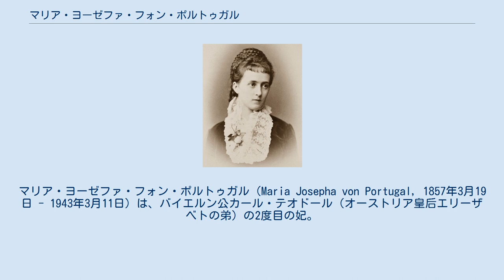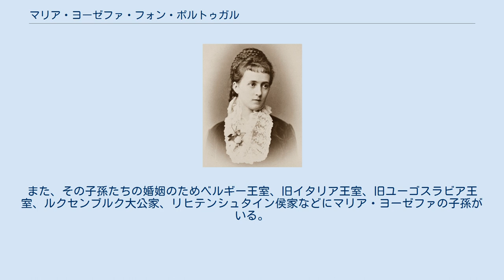マリア・ヨーゼファ・フォン・ポルトゥガル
マリア・ヨーゼファ・フォン・ポルトゥガル（Maria Josepha von Portugal, 1857年3月19日 - 1943年3月11日）は、バイエルン公カール・テオドール（オーストリア皇后エリーザベトの弟）の2度目の妃。
ベルギー王妃エリザベートの母。
 ポルトガル語名マリア・ジョゼ・デ・ブラガンサ（Maria José de Bragança）。
 ポルトガルの廃王ミゲル1世とその妃であるレーヴェンシュタイン＝ヴェルトハイム＝ローゼンベルク侯女アデライデの娘として、バイエルン王国のブロンバッハで生まれた。
 1874年4月29日に、オーストリア皇后エリーザベトの弟であるバイエルン公カール・テオドールと結婚した。
カール・テオドールは最初の妻のザクセン王女ゾフィーと死別しており、この結婚は再婚だった。
 夫婦はミュンヘンで暮らした。
夫は結婚後、専門的に薬学を学び、「カール・テオドール公眼科医院」（Augenklinik Herzog Carl Theodor）を創設した。
マリア・ヨーゼファは眼科医院を熱心に手伝った。
 夫の死後もミュンヘンで暮らして85歳で亡くなり、テーゲルンゼー修道院に葬られた。
 カール・テオドールとの間に2男3女を儲けた。
 ベルギー王妃となった次女エリーザベトの子にベルギー王レオポルト3世、イタリア王妃マリーア・ジョゼがいる。
また、その子孫たちの婚姻のためベルギー王室、旧イタリア王室、旧ユーゴスラビア王室、ルクセンブルク大公家、リヒテンシュタイン侯家などにマリア・ヨーゼファの子孫がいる。